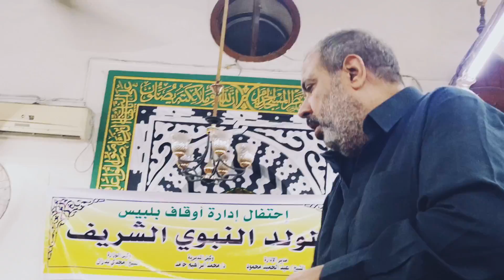كلمة الدكتور/ أحمد عبد المنعم حفظه الله تعالى 🥀 في مولد النبي محمد بمسجد سادات قريش